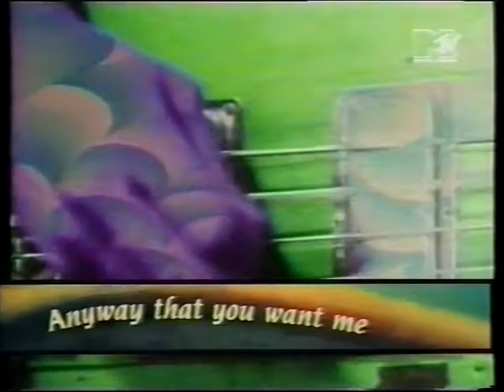Spacemen 3 - Interview with Pete Kember and Jason Pierce (MTV, 1991)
Interview with Pete Kember and Jason Pierce from 1991, around the time of the release of Recurring, from MTV. Apologies for the poor quality, it's the only copy I've ever seen so we have to live with what we have!

Like this?